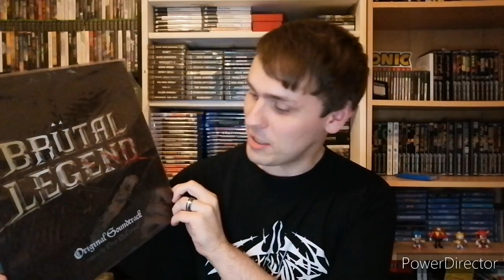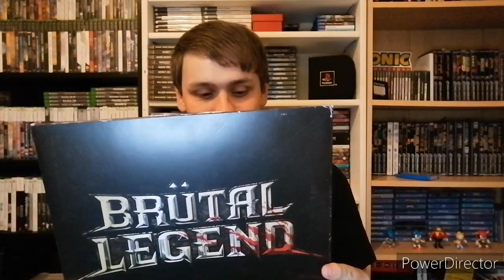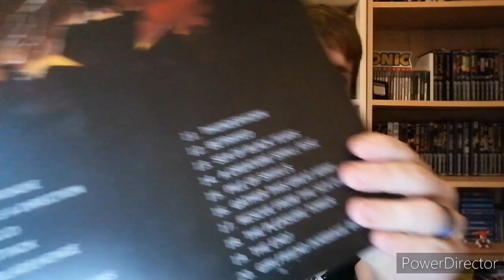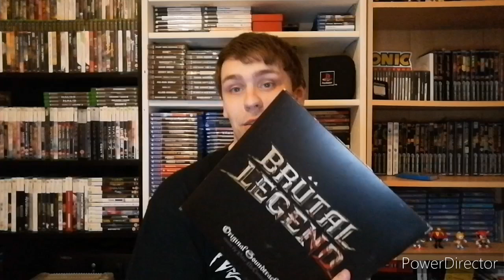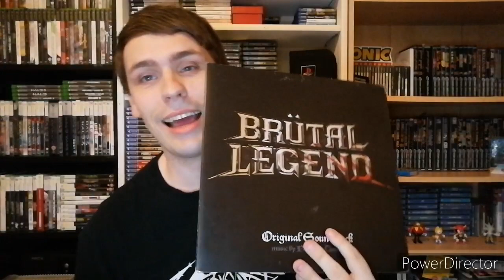MY GAMING HOLY GRAIL - Delirium's Gaming Room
We've got a doozy of an item here today, something I have wanted for years!,